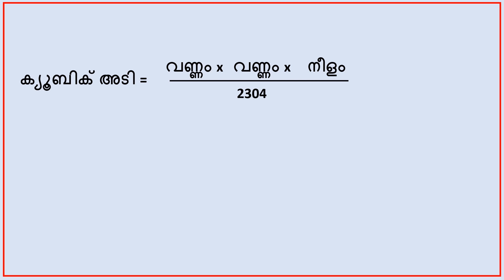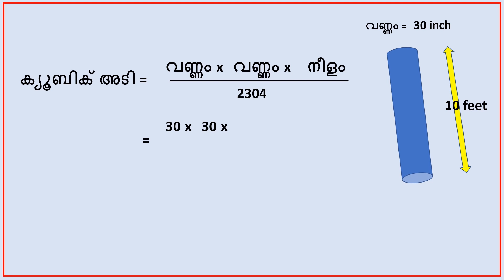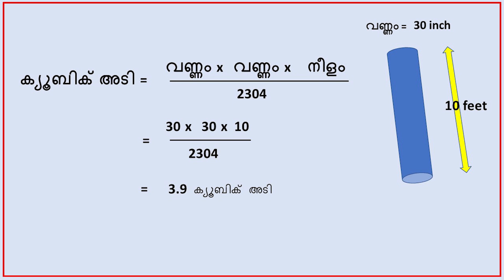തടിയുടെ ക്യൂബിക് അടി എങ്ങിനെ കണ്ടുപിടിക്കാം - How to find out cubic feet of wood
തടിയുടെ ക്യൂബിക് അടി എങ്ങിനെ കണ്ടുപിടിക്കാം
How to calculate the cubic feet of wood